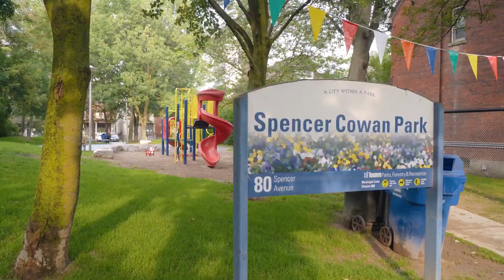The High Park Real Estate Group - Just listed - 1367 King Street West, Toronto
Grand Edwardian.  Turn-of-the-century five bedroom, 3 storey home in the heart of Parkdale.

Elegantly appointed principal rooms.  Charm and character throughout with original pocket doors, stained glass windows, raised baseboards, gas fireplace and hardwood floors. Separate living and dining rooms. Large eat-in kitchen with mud room and a walk-out to the deck and yard. Second floor includes a large Master with bay window and two further bedrooms, one with a sunroom.  Two further bedrooms on the third floor.  Partially finished basement with separate entrance; perfect for future income potential. Fenced, low-maintenance back yard. Off-street parking.

Steps to schools, shops, daycare, and TTC.  Minutes to the Downtown core and easy highway access.